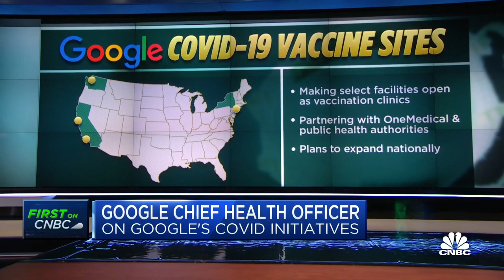Google's chief health officer on the company's Covid-19 initiative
Google chief health officer Dr. Karen DeSalvo joins "Squawk Alley" to discuss the company's new Covid information and vaccination initiatives.